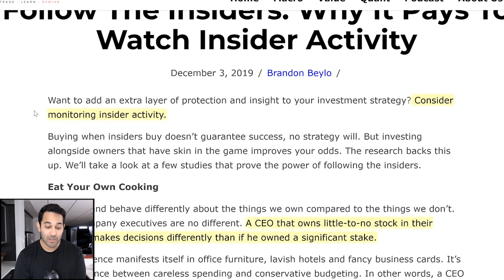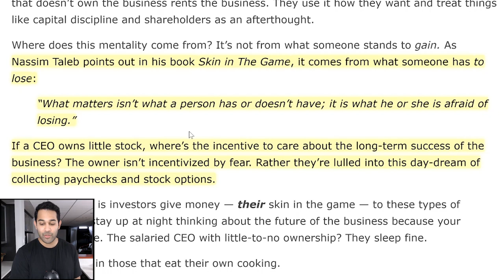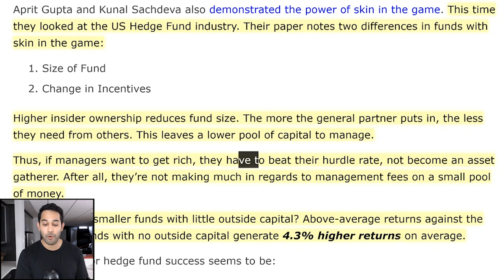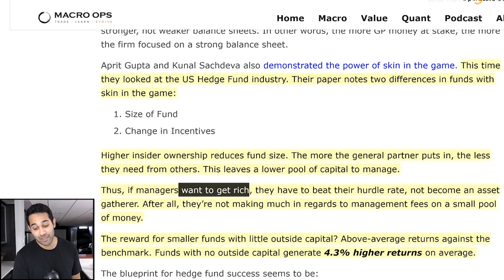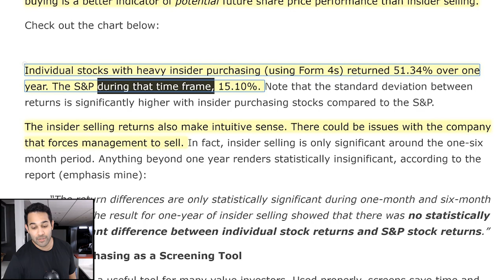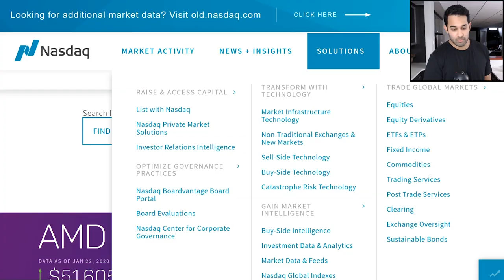How To Get Away With Insider Trading Like Bobby Axelrod From Billions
💸Learn More About The Price Action Masterclass Here. It closes tonight at midnight!

Today, AK is going to talk about insider trading like what Bobby Axelrod from Billions does.

We publish new videos almost every day on our Youtube channel. Our videos include stock market analysis, business model dissections, trade examples, psychology tips, and of course, breakdowns of our favorite finance movies and TV shows. I’ll also be hitting you with a lot of jokes because… why not. I hate boring videos.